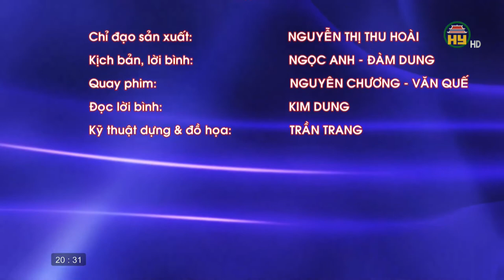Đẩy mạnh công tác dân vận trong giải phóng mặt bằng